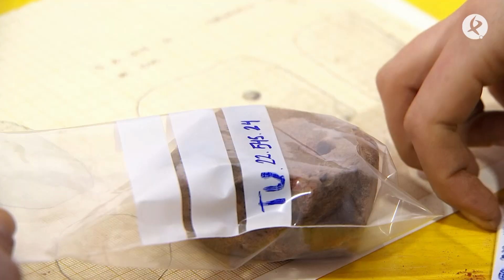MEDALLAS DE EXTREMADURA 2023: EQUIPO DEL YACIMIENTO TARTÉSICO DE CASAS DEL TURUÑUELO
El Instituto de Arqueología del CSIC excava en este yacimiento desde hace una década. A lo largo de esos años, el equipo coordinado por Sebastián Celestino y Esther Rodríguez ha logrado sacar a la luz descubrimientos extraordinarios, como la hecatombe de animales o las primeras representaciones figurativas de rostros humanos de la civilización tartésica. El yacimiento, nos cuentan sus mayores conocedores, todavía tiene mucho que ofrecer.